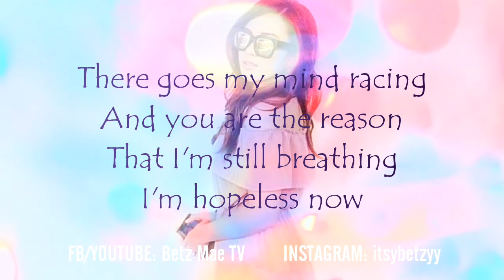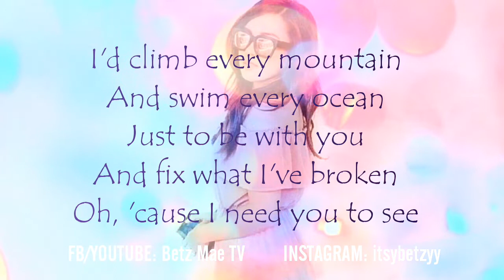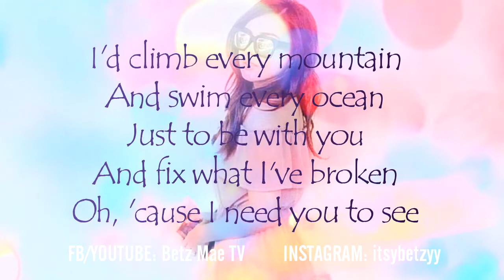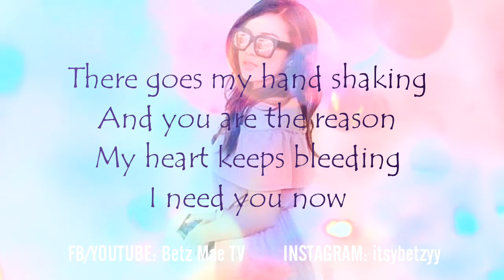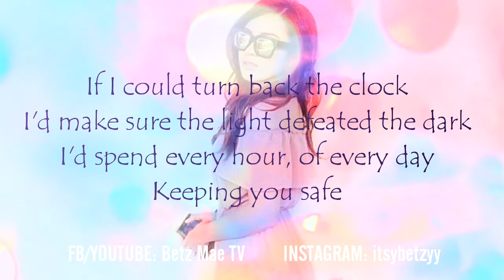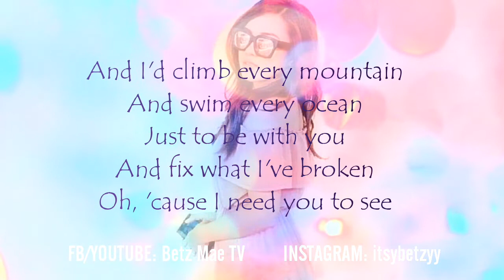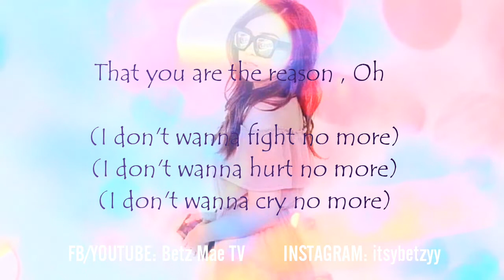" You Are The Reason " - Calum Scott Acoustic Cover with Lyrics by Betz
Acoustic female version of YATR . Enjoy ! :)